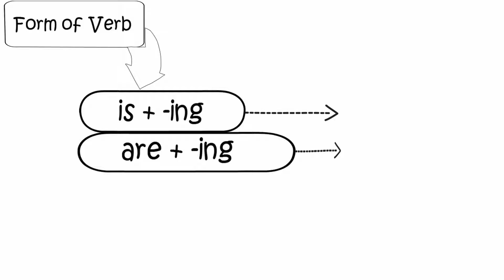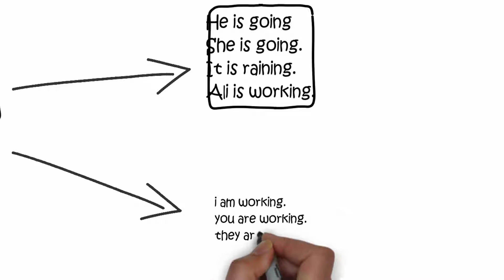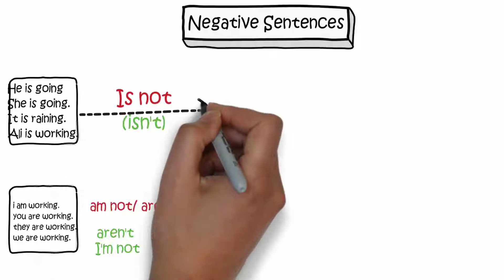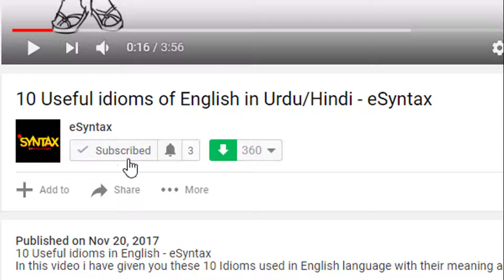Present Progressive Tense || Use of Is/am/are - eSyntax Lesson 03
In this video i have talked about Present Continuous Tense in which :
Helping verb : is /am/are
Form of Main verb : -ing
I have also given a brief over view of "How to Make progressive form " or "How to add -ing to a verb "